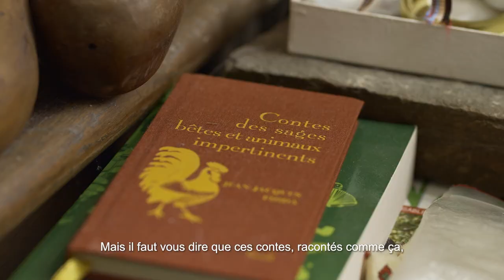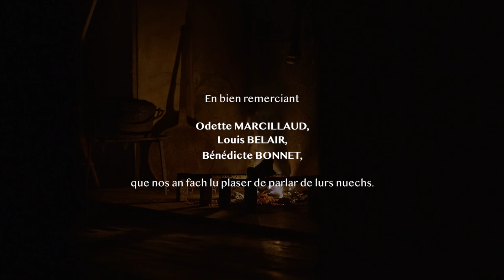Bruchs dins lu brun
Bruchs dins lu brun / Bruits dans l'obscurité
Vidéo en Occitan, sous-titrée en français (0:07:40)
Réalisation : Lycia Walter et IEO Lemosin pour le Parc  naturel régional Périgord-Limousin
La lumière artificielle omniprésente nous a donné l’illusion que la nuit est un espace largement apprivoisé mais au cœur de nos campagnes, on sait qu’il n’en est rien... Tuatz la clarda per laissar viure la nuech !